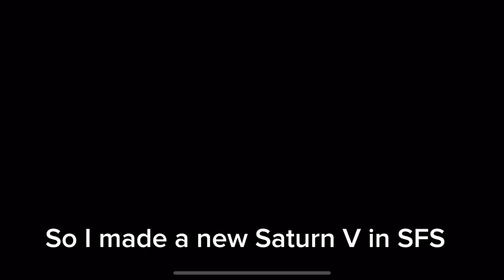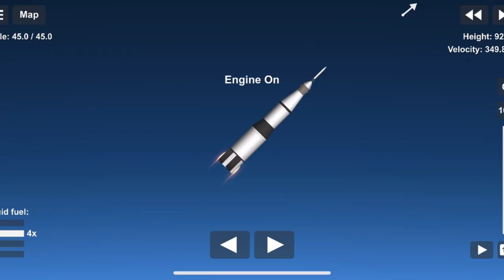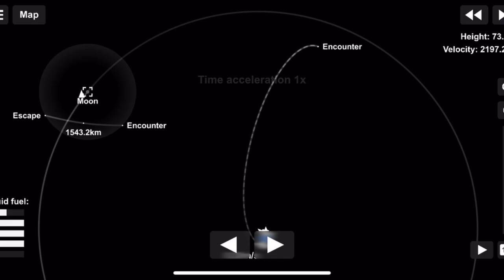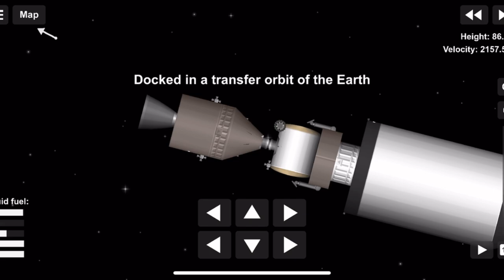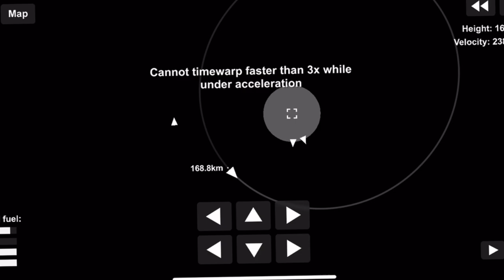SpaceFlight Simulator Saturn V No DLC +BP